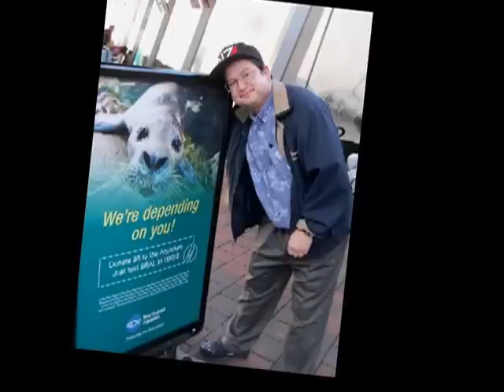Jeff Dranetz meets Curious Harbor Seal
Curious harbor seal at the New England Aquarium in Boston. 04/13/2012
Jeff Dranetz